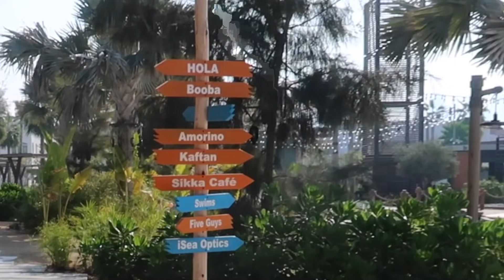EN FAMILLE À LA PLAGE 🏝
Hello la Garnier Familyyyy